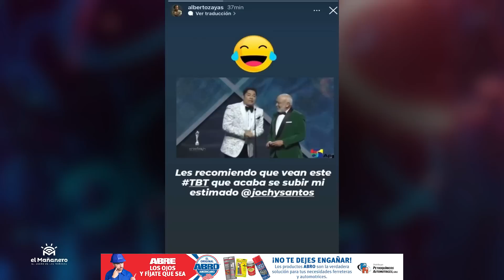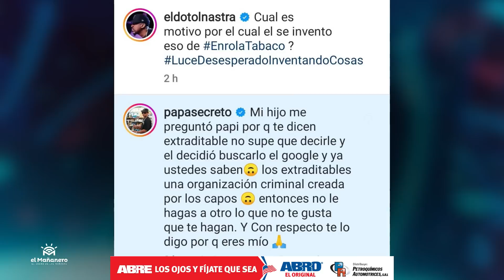SECRETO le tira al DOTOL - El Productor de los Soberanos - El Nuevo de Ivonne - El Bochinche